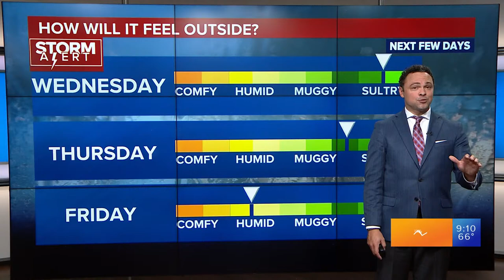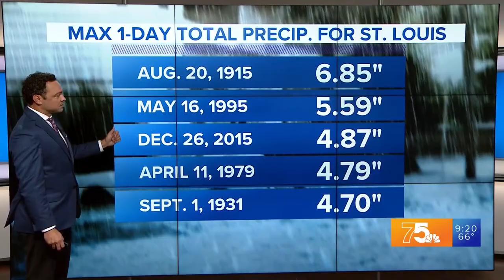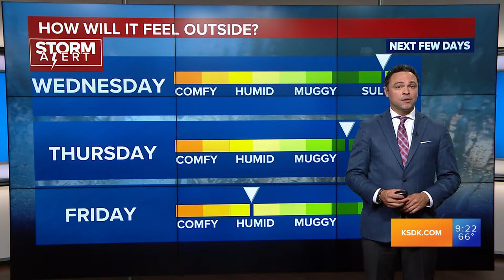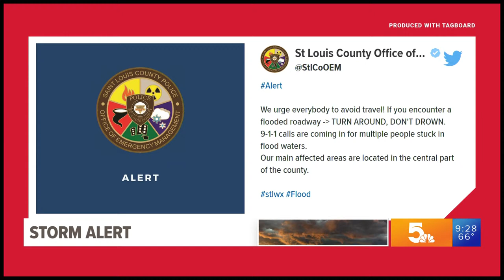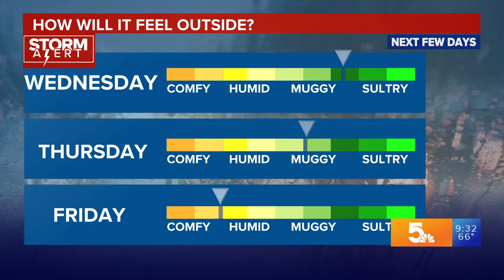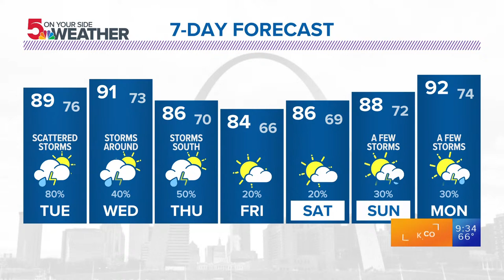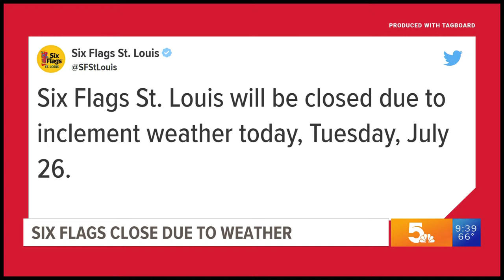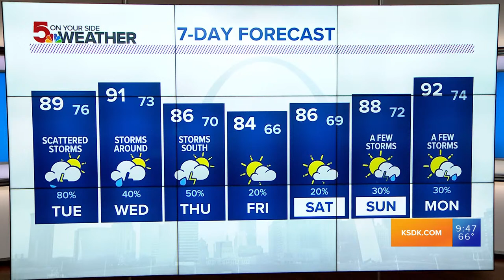Historic rainfall causes flooding across St. Louis area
Historic rainfall moved through the St. Louis area Tuesday morning and brought significant flooding with it. Here is our live coverage on what you need to know if you’re heading out the door this morning.